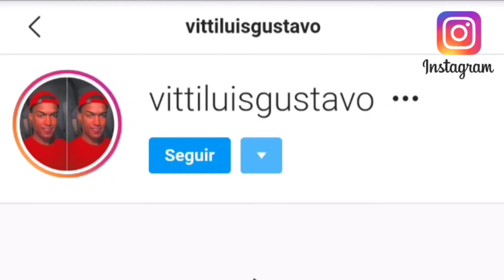NIVY - QUINTO DEGRAU, VERSÃO FUNK CARIOCA [ BEAT TÁ TÁ TÁ ] MÚSICA DO TIK TOK 🎶